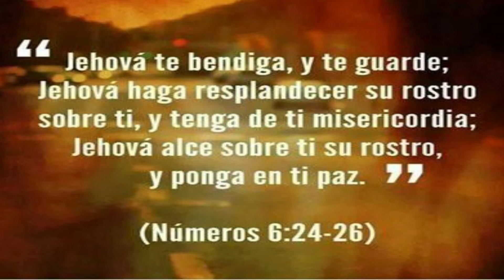Cover La Bendición - C.F.E del Sur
Cover del Ministerio de Alabanza del Centro de Fe y Esperanza de Sur.
Canción: La Bendición (THE BLESSING) con Kari Jobe y Cody Carnes
Autores: Elevation Worship.
Del álbum: La bendición